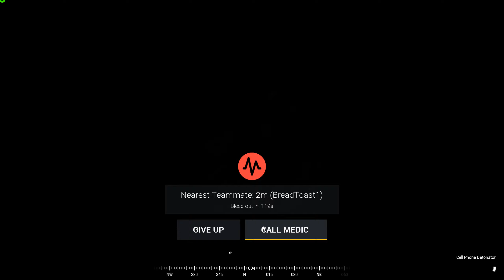Squad (Game) VBIEDs with strangers lead to friends for life